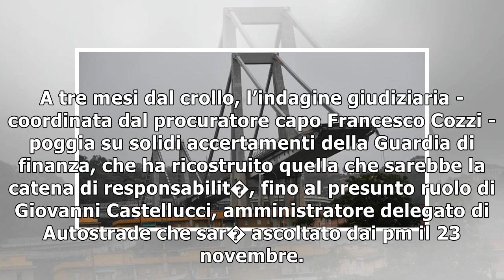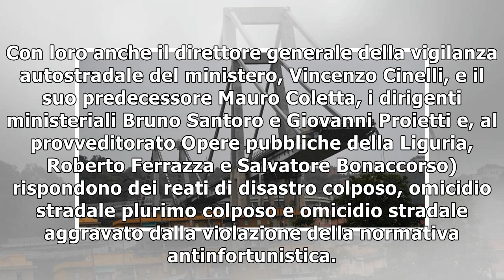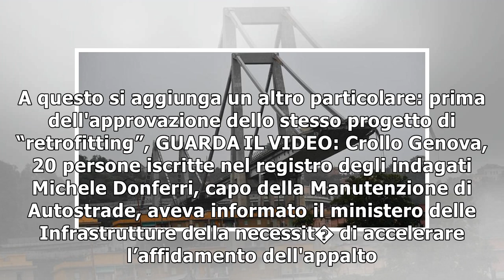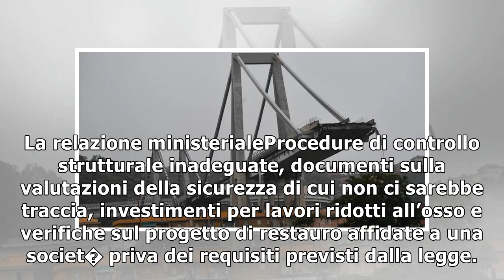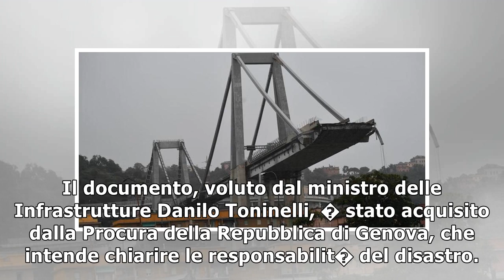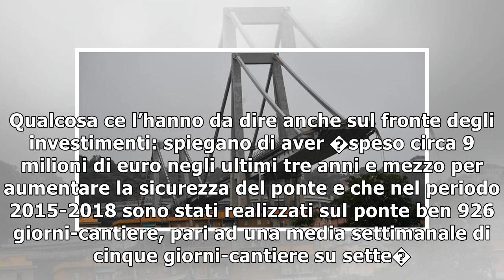Ponte Morandi, tre mesi d’indagini: il nodo dell’interrogatorio dell’ad Castellucci14/11/2018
Ministero delle Infrastrutture e Autostrade per l’Italia erano nelle condizioni di conoscere lo stato in cui si trovava il ponte Morandi, il viadotto di Genova il cui crollo del 14 agosto ha provocato...